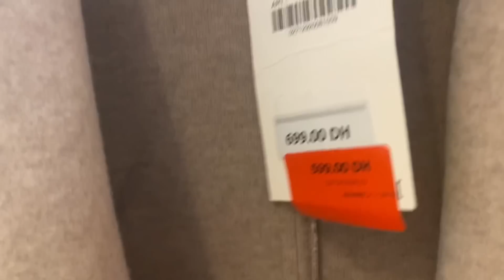VLOG 3 ★ | sisters day👩🏻‍🤝‍👩🏼khrjt nchuf had solde dyal walo ( ily )